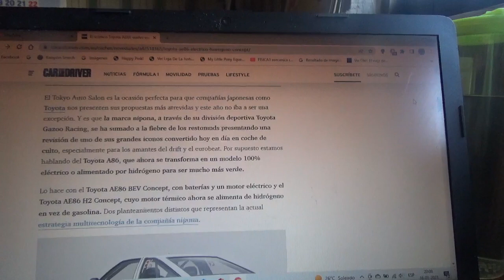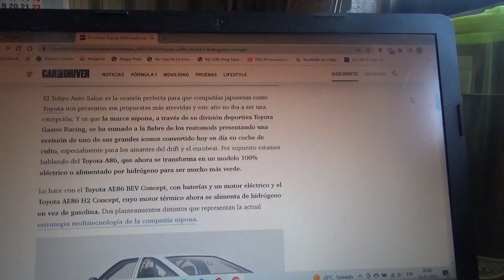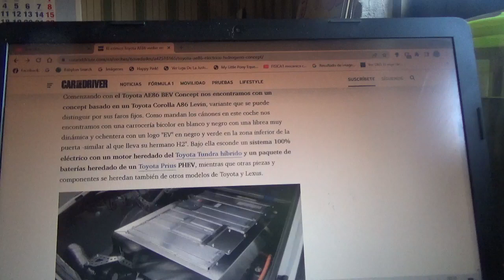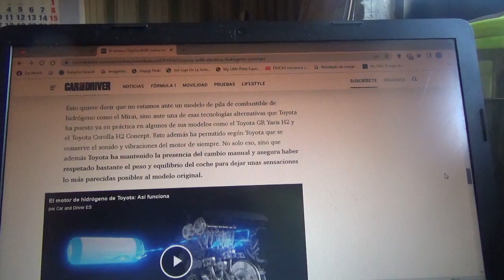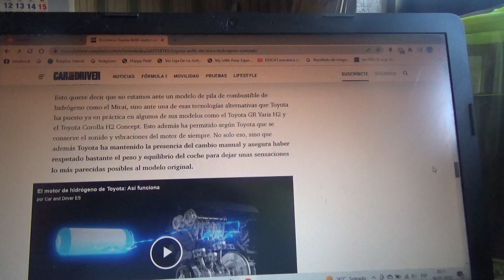El legendario Toyota AE86 regresa como coche 100% eléctrico o hidrógeno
Este icónico automóvil de culto llegó a la nueva versión 2023 del Tokyo Auto Show con estas nuevas versiones ahora funcionando con mecánicas ecológicas de la mano de la automotriz multinacional japonesa